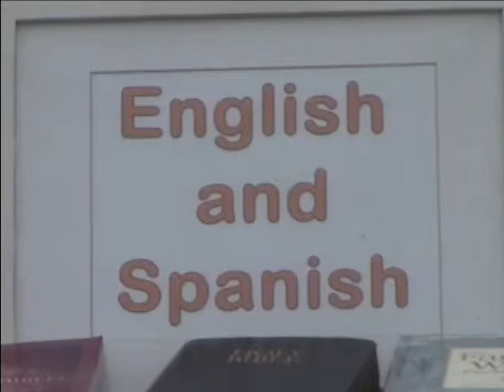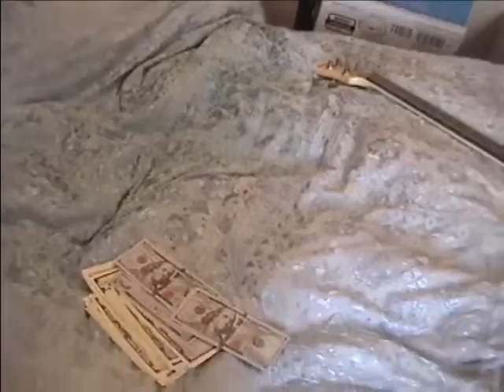G double O D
Tulengua music video I worked on
I spent weeks trying to match the lyrics with the footage